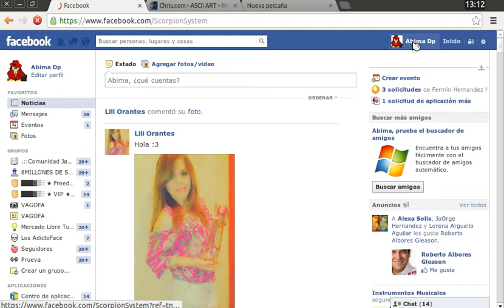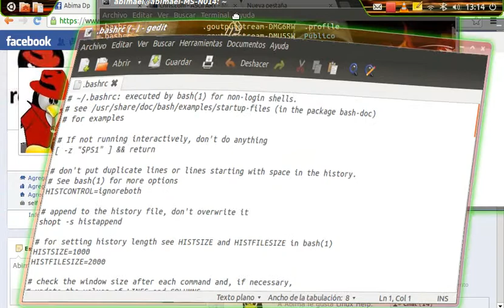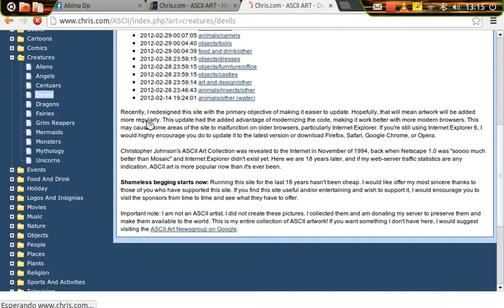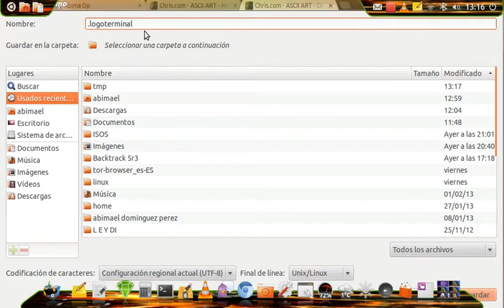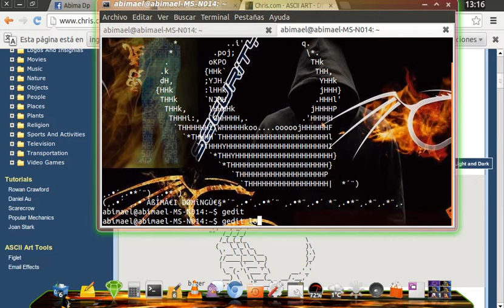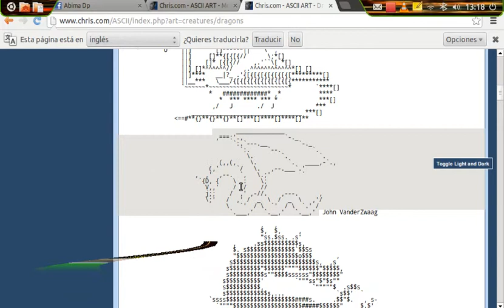Imagenes acci en la Terminal Linux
Abrimos en la Terminal y Tecleamos
ls -a
luego modificar
.bashrc
tecleamos gedit .bashrc
Una vez abierto pondremos al final esto
cat ~/.logoterminal
Y Abrimos block de notas y ponemos la imagen ascii y guardamos como .logoterminal
y listo
para editar y poner otra imagen ascii pondremos  gedit .logoterminal
Enlaces de Imagenes Ascii
(¸.•´ (¸.•` ¤ En mi web encontras juegos,club hack,libro de visitas,Visual foxpro,Visual basic,C++,chat en linea,Descargas,Prohibido no te olvides de firmar el libro de visitas